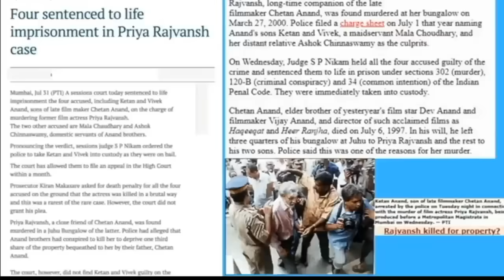لاول مرة قصة مق**تل الممثلة الهندية "بريا راجفانش" والفاعلة كانت صدمة😨😳